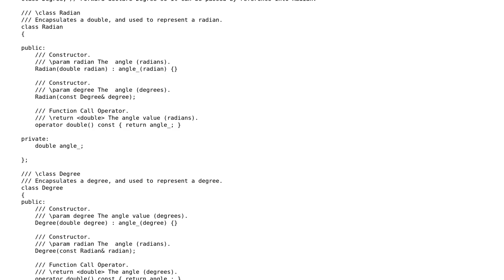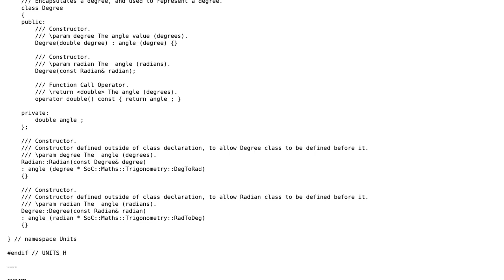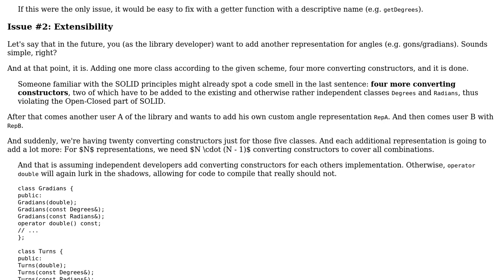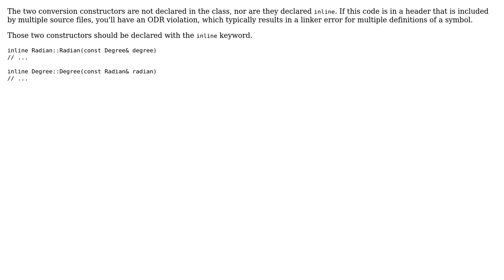Code Review: Two classes to avoid confusion when handling degrees and radians (2 Solutions!!)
Code Review: Two classes to avoid confusion when handling degrees and radians

With thanks & praise to God, and with thanks to the many people who have made this project possible! | Content (except music & images) licensed under CC BY-SA | Music | Images & others | With thanks to user pingu user hoffmale user 1201ProgramAlarm and the Stack Exchange Network Trademarks are property of their respective owners. You are responsible for your own actions.